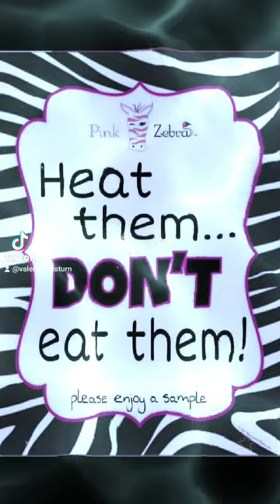Pink Zebra Sprinkle Samples